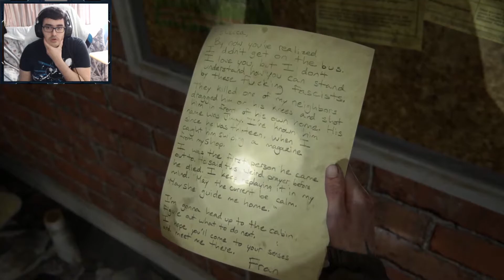T3 Plays Last Of Us Part 2: HOW DOES EVERYONE KEEP SEEING ME!! - Part 9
In this walkthrough, we get closer to the TV station but it was not an easy journey.

SONG: One Night Away by Patrick Patrikios